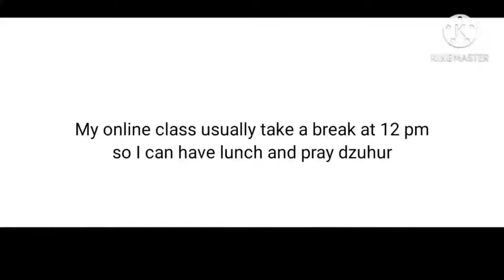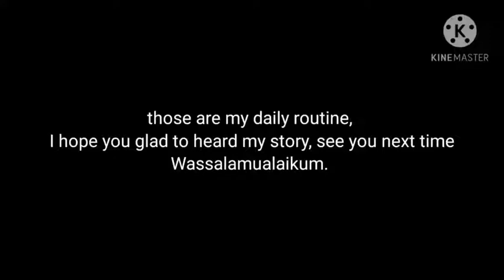Vlog My Daily Routine by M. Ghazali Alfarizi 8C